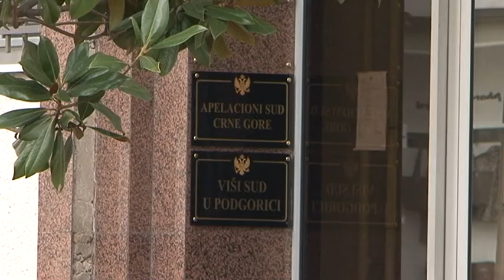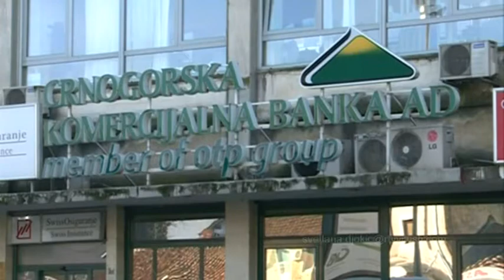121224 RANKO O CKB - TV VIJESTI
121224 RANKO O CKB - TV VIJESTI